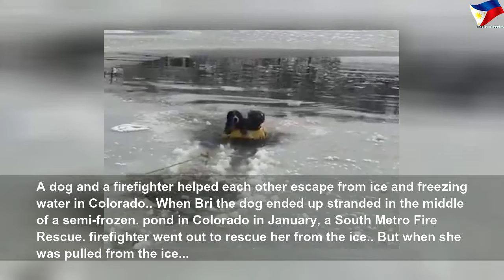9 times dogs went viral for their heroic deeds in 2019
9 times dogs went viral for their heroic deeds in 2019 | High Thing